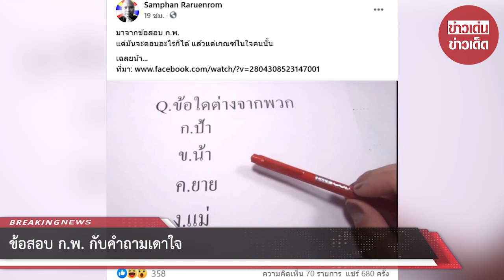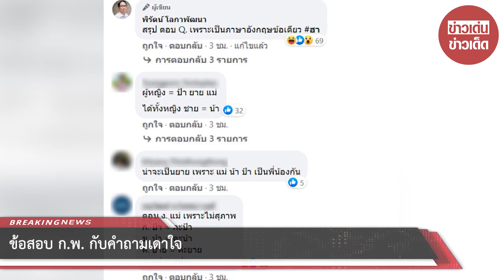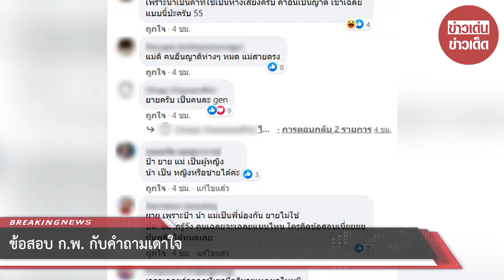ข้อสอบ ก.พ. กับคำถามเดาใจ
ขอบคุณ  Samphan Raruenrom
ขอขอบคุณข้อมูลจาก: